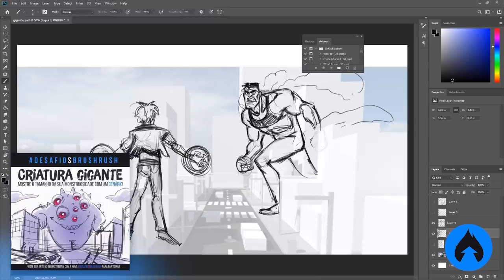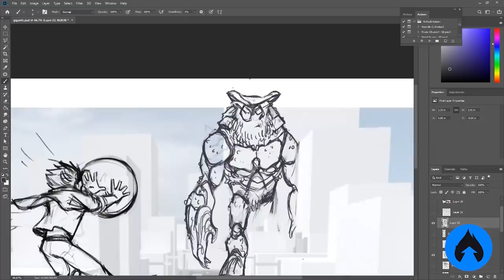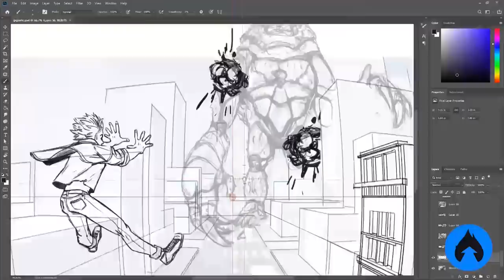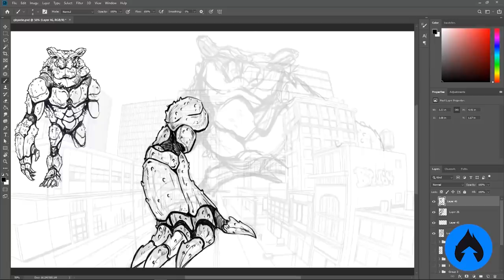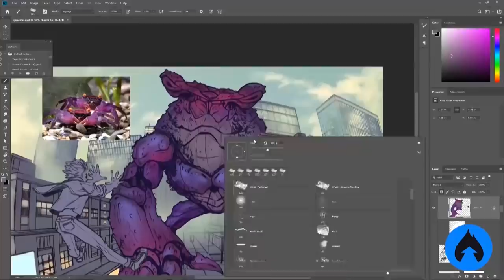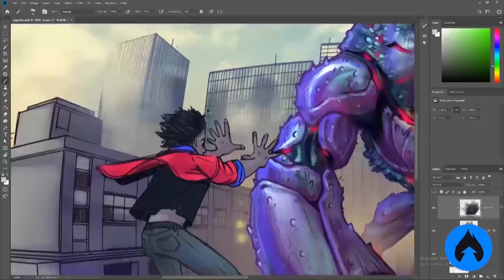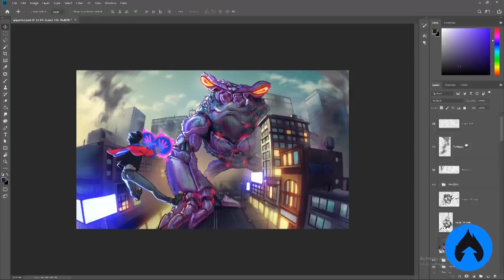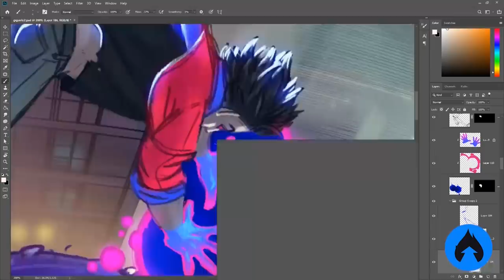RAVENO vs MONSTRO GIGANTE | ARTE ÉPICA! | DesafiosBrushRush